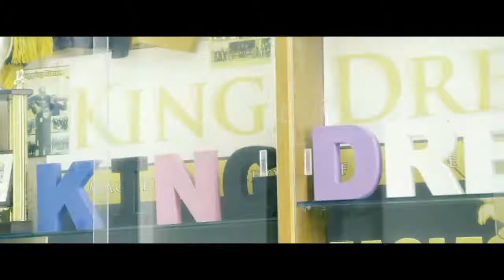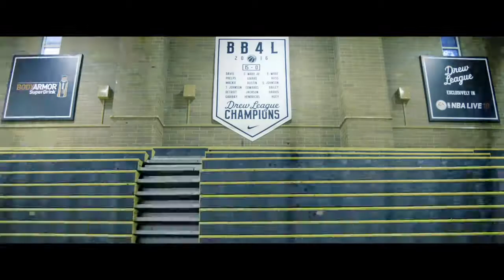NBA LIVE 18 pt3